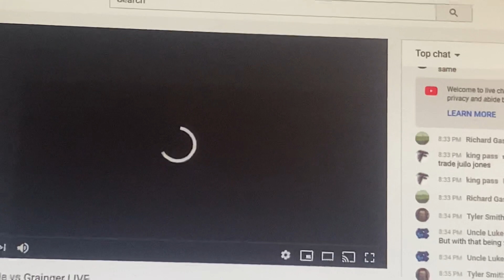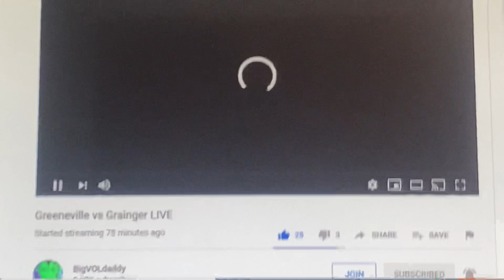Now this is what I call content 😂